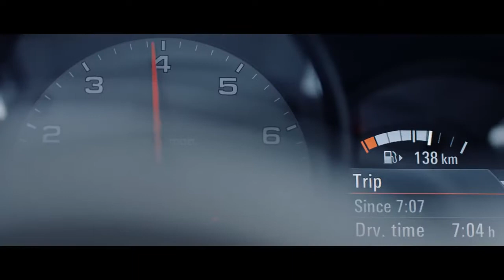Porsche Experience Video Steve Booker Tests the Porsche Track in Leipzig